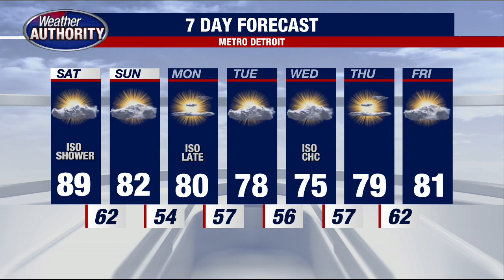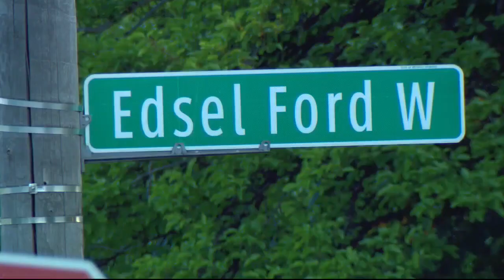FOX 2 News: The Edge | June 2, 2023